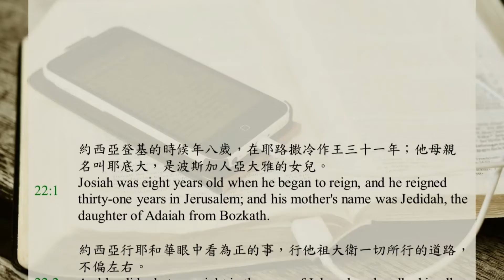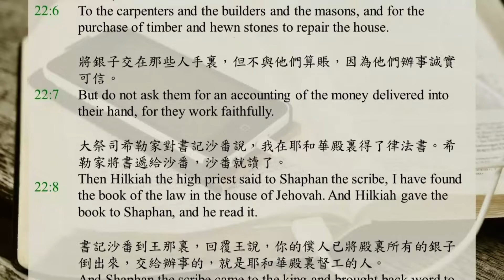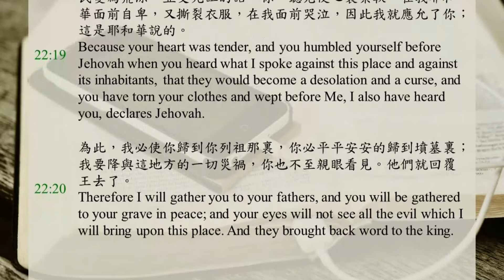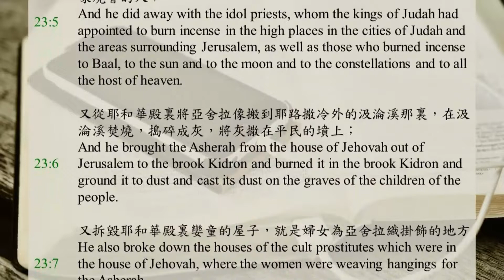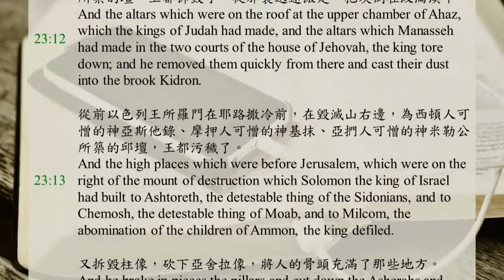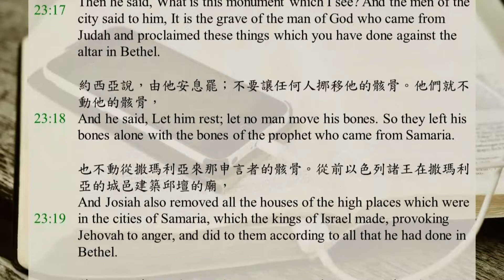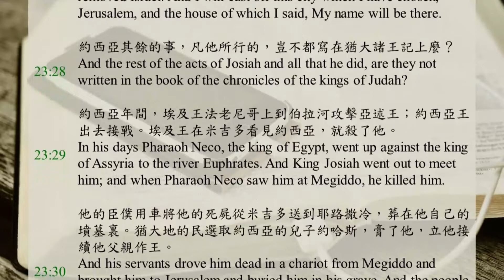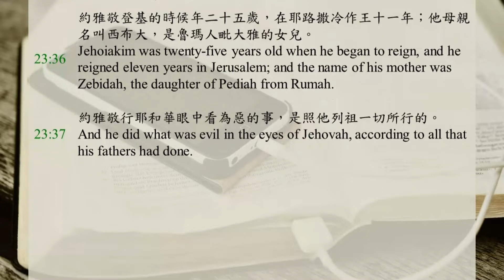聖經365 / DAY148 / 列王紀下22-23章 / 聖經恢復本 / 中英字幕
0:00 列王紀下第二十二章
4:06 列王紀下第二十三章

約西亞登基的時候年八歲，在耶路撒冷作王三十一年；他母親名叫耶底大，是波斯加人亞大雅的女兒。
約西亞行耶和華眼中看為正的事，行他祖大衛一切所行的道路，不偏左右。
約西亞王十八年，王差遣米書蘭的孫子，亞薩利的兒子，書記沙番到耶和華殿去，吩咐他說，
你上去見大祭司希勒家，使他將奉到耶和華殿的銀子，就是守門的從民中收聚的銀子，結算清楚，
交給辦事的，就是耶和華殿裏督工的人，讓他們交給耶和華殿裏作工的人，好修理殿的破損之處；
就是交給木匠、建築工和泥水匠，去買木料和鑿成的石頭，修理殿宇；
將銀子交在那些人手裏，但不與他們算賬，因為他們辦事誠實可信。
大祭司希勒家對書記沙番說，我在耶和華殿裏得了律法書。希勒家將書遞給沙番，沙番就讀了。
書記沙番到王那裏，回覆王說，你的僕人已將殿裏所有的銀子倒出來，交給辦事的，就是耶和華殿裏督工的人。
書記沙番又告訴王說，祭司希勒家遞給我一卷書。沙番就在王面前誦讀那書。
王聽見律法上的話，便撕裂衣服。
王吩咐祭司希勒家、沙番的兒子亞希甘、米該亞的兒子亞革波、書記沙番、和王的臣僕亞撒雅，說，
你們去為我、為民、為全猶大的人，以所發現這書上的話求問耶和華；因為我們列祖沒有聽從這書上的言語，沒有照著書上所寫關於我們的事去行，耶和華就向我們大發烈怒。
於是祭司希勒家和亞希甘、亞革波、沙番、亞撒雅，都去見女申言者戶勒大；戶勒大是管禮服的沙龍的妻子；沙龍是哈珥哈斯的孫子，特瓦的兒子。戶勒大住在耶路撒冷第二區；他們把事情告訴了她。
她對他們說，耶和華以色列的神如此說：你們對那差遣你們來見我的人說，
耶和華如此說，我必照著猶大王所誦讀那書上的一切話，降禍與這地方和其上的居民；
因為他們離棄我，向別神燒香，用他們手所作的一切惹我發怒，所以我的忿怒必向這地方發作，總不熄滅。
然而差遣你們來求問耶和華的猶大王，你們要這樣對他說：耶和華以色列的神如此說，至於你所聽見的話，
就是我指著這地方和其上的居民所說，要使這地方和其上的居民變為荒涼、並受咒詛的話，你一聽見便心裏柔軟，在我耶和華面前自卑，又撕裂衣服，在我面前哭泣，因此我就應允了你；這是耶和華說的。
為此，我必使你歸到你列祖那裏，你必平平安安的歸到墳墓裏；我要降與這地方的一切災禍，你也不至親眼看見。他們就回覆王去了。

王差遣人招聚猶大和耶路撒冷的眾長老到他那裏。
王和猶大眾人與耶路撒冷所有的居民，並祭司、申言者、和所有的百姓，無論大小，都上到耶和華的殿；王就把耶和華殿裏所得約書中的一切話，念給他們聽。
王站在柱旁，在耶和華面前立約，要全心全魂跟從耶和華，謹守祂的誡命、法度和律例，成就這書上所記的約言。眾民都一同立這約。
王吩咐大祭司希勒家和副祭司們，並守門的，將那為巴力和亞舍拉，並天上萬象所造的一切器皿，都從耶和華殿裏搬出去，在耶路撒冷外汲淪溪旁的田間燒了，把灰拿到伯特利去。
從前猶大諸王所立拜偶像的祭司，在猶大城邑的邱壇和耶路撒冷的周圍燒香，現在王都廢去，又廢去向巴力和日、月、星宿、並天上萬象燒香的人；
又從耶和華殿裏將亞舍拉像搬到耶路撒冷外的汲淪溪那裏，在汲淪溪焚燒，搗碎成灰，將灰撒在平民的墳上；
又拆毀耶和華殿裏孌童的屋子，就是婦女為亞舍拉織掛飾的地方；
並且從猶大的城邑帶眾祭司來，污穢祭司燒香的邱壇，從迦巴直到別是巴，又拆毀城門旁的邱壇，這些邱壇在邑宰約書亞的門口，進城門的左邊。
但是邱壇的祭司不登耶路撒冷耶和華的壇，只在他們弟兄中間喫無酵餅。
王又污穢欣嫩子谷的陀斐特，不許人在那裏使兒女經火獻給摩洛；
又將猶大諸王在耶和華殿入口，在聖殿區域內靠近太監拿單米勒的屋子，向日頭所獻的馬廢去，且將獻給日頭的車用火焚燒。
猶大諸王在亞哈斯樓頂上所築的壇，和瑪拿西在耶和華殿兩院中所築的壇，王都拆毀了，從那裏迅速搬走，把灰倒在汲淪溪中。
從前以色列王所羅門在耶路撒冷前，在毀滅山右邊，為西頓人可憎的神亞斯他錄、摩押人可憎的神基抹、亞捫人可憎的神米勒公所築的邱壇，王都污穢了。
又拆毀柱像，砍下亞舍拉像，將人的骨頭充滿了那些地方。
還有伯特利的壇，就是那使以色列人犯罪，尼八的兒子耶羅波安所築的邱壇，連這壇並邱壇，他也拆毀了。他將邱壇焚燒，打碎成灰，並焚燒了亞舍拉像。
約西亞轉身，看見山上的墳墓，就打發人將墳墓裏的骸骨取出來，燒在壇上，污穢了壇，正如從前神人所宣告耶和華的話。
約西亞問說，我所看見的是甚麼碑？那城裏的人對他說，先前有神人從猶大來，豫先宣告王現在向伯特利壇所行的事，這就是他的墳墓。
約西亞說，由他安息罷；不要讓任何人挪移他的骸骨。他們就不動他的骸骨，也不動從撒瑪利亞來那申言者的骸骨。
從前以色列諸王在撒瑪利亞的城邑建築邱壇的廟，惹動耶和華的怒氣，現在約西亞也都廢去了，並照著他在伯特利所行的一切，處理這些廟。
他又將那裏邱壇的祭司都宰殺在壇上，並在壇上燒人的骨頭，然後回耶路撒冷去。
王吩咐眾民說，你們當照這約書上所寫的，向耶和華你們的神守逾越節。
自從士師治理以色列人的日子，和以色列王、猶大王在位的一切日子以來，實在沒有守過這樣的逾越節；
只有約西亞王十八年在耶路撒冷向耶和華守這逾越節。
凡猶大地和耶路撒冷所見交鬼的、行巫術的、家中的神像、偶像、並一切可憎之物，約西亞盡都除掉，為要成就祭司希勒家在耶和華殿裏所得之書上所寫律法的話。
在約西亞以前，沒有王像他照著摩西的一切律法，全心、全魂、全力回轉歸向耶和華；在他以後也沒有一個王興起像他。
然而，耶和華向猶大所發猛烈的怒氣沒有轉消，是因瑪拿西諸事惹動祂。
耶和華說，我也必將猶大人從我面前趕出，如同趕出以色列人一般；我必棄掉我從前所選擇的這城耶路撒冷，和我所說，我的名必立在那裏的殿。
約西亞其餘的事，凡他所行的，豈不都寫在猶大諸王記上麼？
約西亞年間，埃及王法老尼哥上到伯拉河攻擊亞述王；約西亞王出去接戰。埃及王在米吉多看見約西亞，就殺了他。
他的臣僕用車將他的死屍從米吉多送到耶路撒冷，葬在他自己的墳墓裏。猶大地的民選取約西亞的兒子約哈斯，膏了他，立他接續他父親作王。
約哈斯登基的時候年二十三歲，在耶路撒冷作王三個月；他母親名叫哈慕他，是立拿人耶利米的女兒。
約哈斯行耶和華眼中看為惡的事，是照他列祖一切所行的。
法老尼哥將約哈斯鎖禁在哈馬地的利比拉，不許他在耶路撒冷作王，又罰猶大地銀子一百他連得，金子一他連得。
法老尼哥立約西亞的兒子以利亞敬接續他父親約西亞作王，給他改名叫約雅敬，卻將約哈斯帶到埃及，他就死在那裏。
約雅敬將金銀給法老；他向那地的民徵稅，好照著法老的命令繳納銀子；他按著對各人所估定的，向那地的民索要金銀，好給法老尼哥。
約雅敬登基的時候年二十五歲，在耶路撒冷作王十一年；他母親名叫西布大，是魯瑪人毘大雅的女兒。
約雅敬行耶和華眼中看為惡的事，是照他列祖一切所行的。